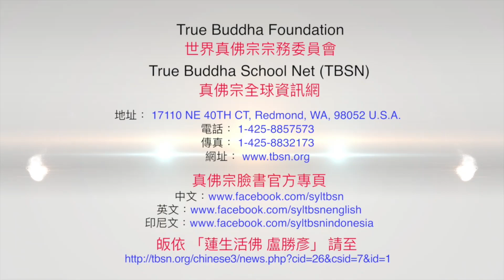20160716聖尊蓮生活佛盧勝彥笑談佛法：供養的中道－TBSN高清中文字幕版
20160716聖尊蓮生活佛盧勝彥笑談佛法：供養的中道－TBSN高清中文字幕版